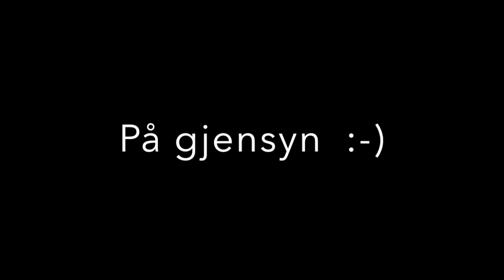Familietur til Blefjell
Vi har hatt en koselig familietur til Blefjell. Førte telttur i år for minstemann, og første teltur alle tre for første gang. Var en kjempe koselig tur!!  :-)

Gå aldri glipp av noe av det vi deler på Friluftsamatørene.